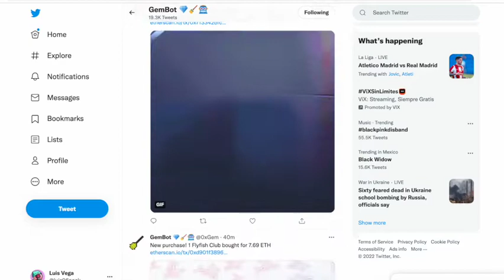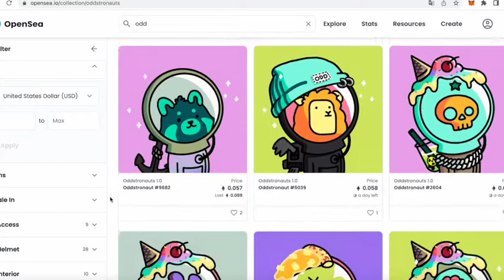ASÍ GANÉ 556 USD en 7 HORAS CON UN NFT